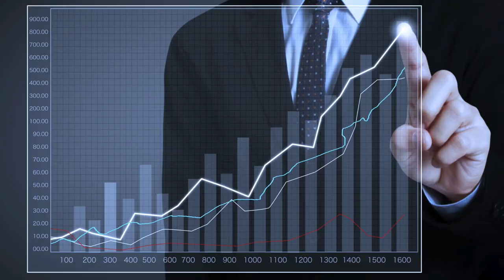eLearning | eLearning Developer | Online Class Series | Video Series Certification Production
You need to roll out a series of online training. Your Human Resources Policies need to seen by all. These new medical certifications are a must for your employees. If you have had those needs then we can help. Whether it is a series of a handful or dozens of videos, then put our team to work for you.

Please be sure to "Like"!!